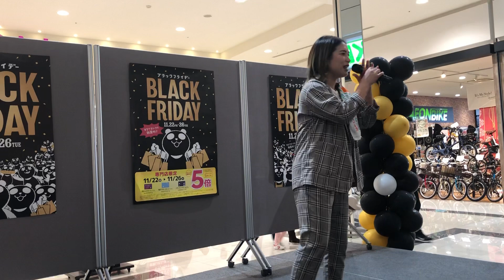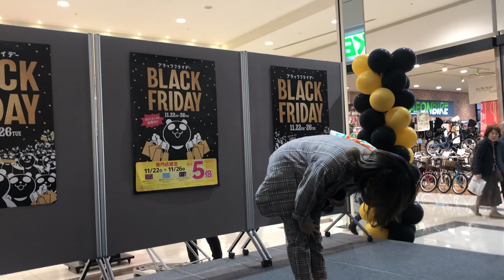愛を込めて花束を /acane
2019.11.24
福津イオン
フリーライブ
acane